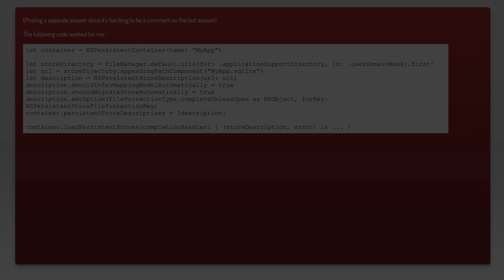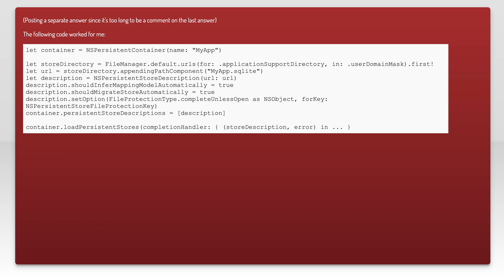NSPersistentContainer equivalent for NSPersistentStoreCoordinator.addPersistentStore ofType and ...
ios: NSPersistentContainer equivalent for NSPersistentStoreCoordinator.addPersistentStore ofType and options

Related to: ios, core-data, swift3, ios10